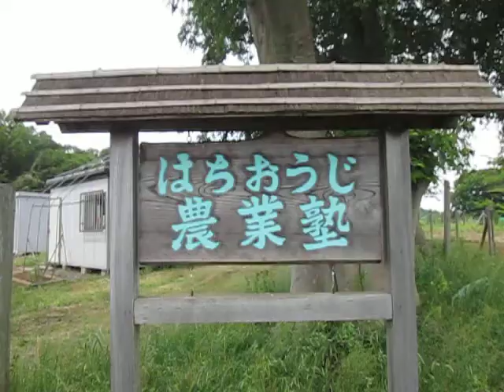散歩 東京都 八王子市 小宮公園 ultrasonic-labo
散歩

ultrasonic-labo

　西田幾多郎